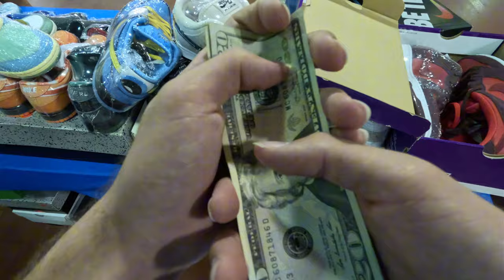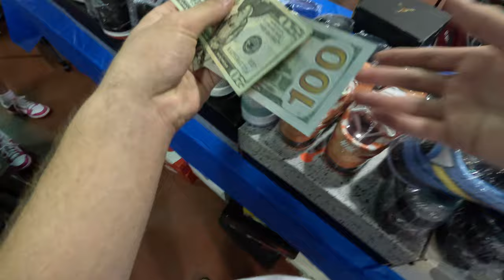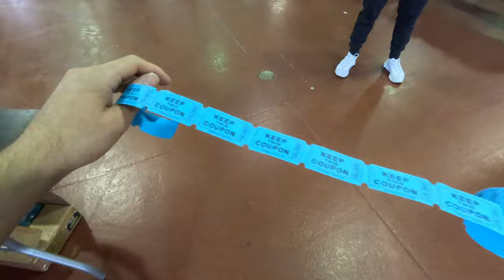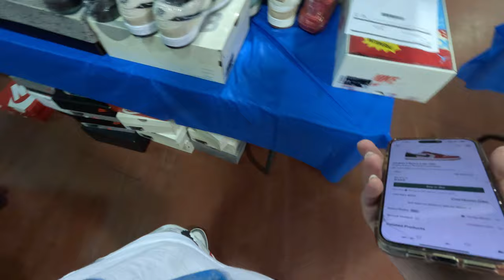My 4th Table At A Sneaker Event! *Sold Heat*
YO today I pulled up to A sneaker event, Enjoy!